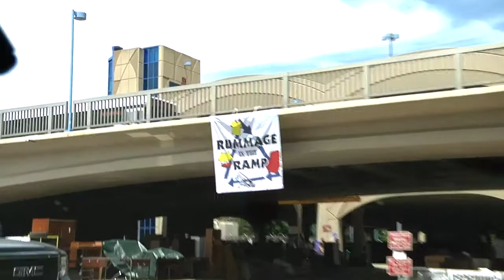Choosing Charlie - Part Two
Rummage in the Ramp